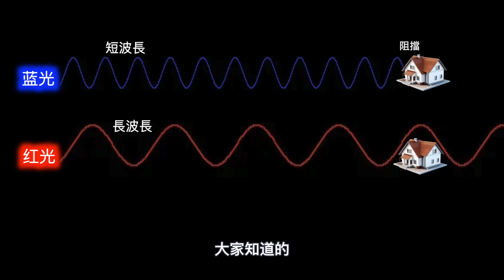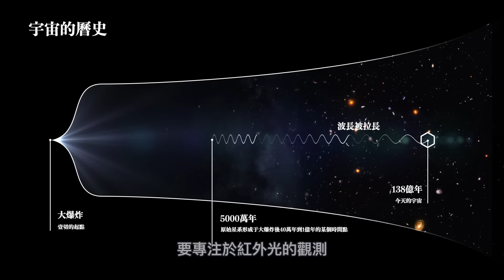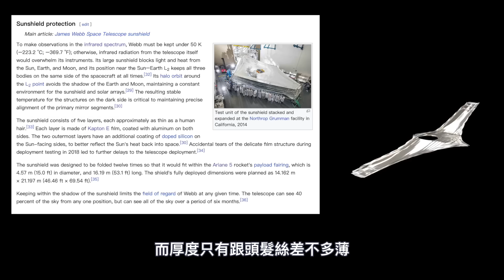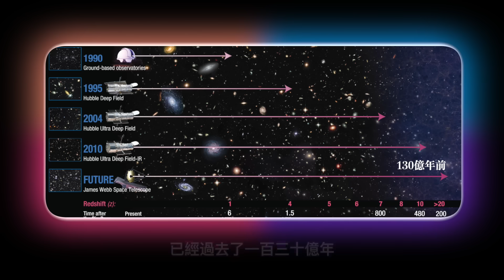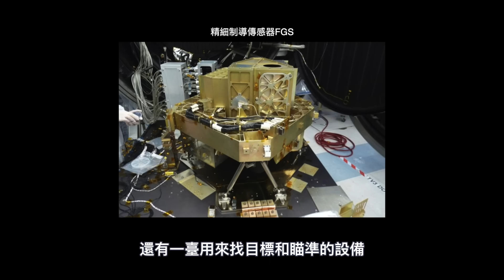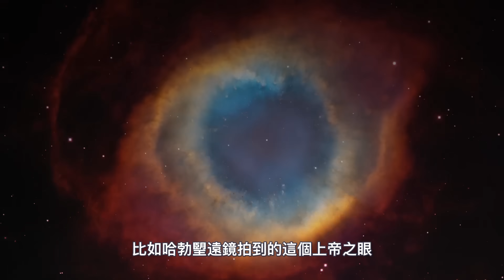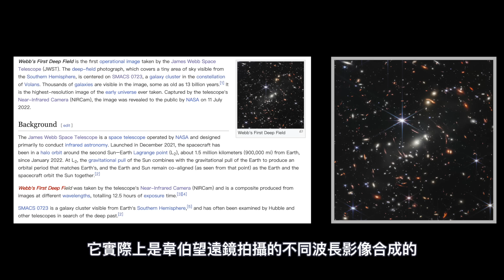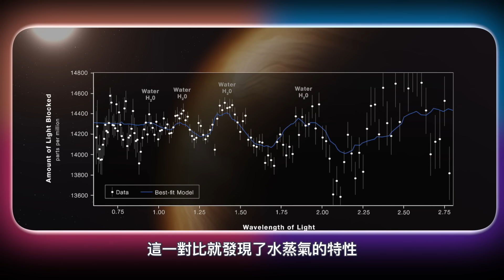比哈勃更強大的望遠鏡：詹姆斯-韋伯太空望遠鏡觀測130億年前的宇宙！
大家好我是司文，韋伯太空望遠鏡（JWST）是人類探索宇宙的裏程碑之壹，2022年它拍攝了迄今爲止最早期的宇宙圖像，還發現了壹顆有水的系外行星，這期視頻視頻我將帶大家了解韋伯望遠鏡的設計理念、觀測成果和科學意義，解讀它與哈勃望遠鏡的差異，以及它如何重新定義人類對宇宙的認知。

00:00 詹姆斯-韋伯太空望遠鏡
01:22 什麽是紅外線望遠鏡？
03:52 紅外線望遠鏡的低溫挑戰！
06:24 韋伯望遠鏡的觀測極限！
08:22 韋伯望遠鏡的首批觀測成果
10:15 迄今爲止最早期的宇宙圖像
12:46 發現有水的系外行星！